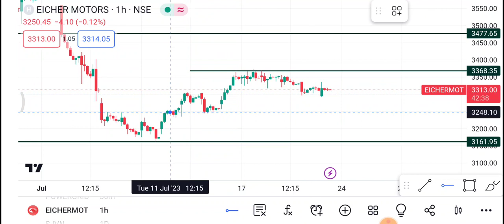24 July Eicher Motors Share | Eicher Motors Share latest news | Eicher Motors Share price today news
1-) Eicher Motors Share
2-) Eicher Motors share news today
3-) Eicher Motors share latest news
4-) Eicher Motors share price
5-) Eicher Motors share analysis
6-) Eicher Motors share price today